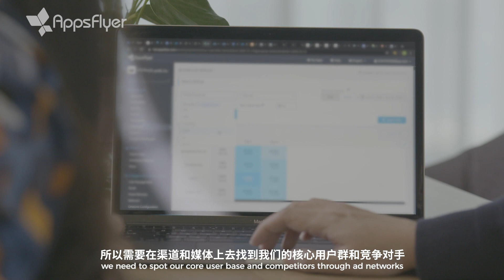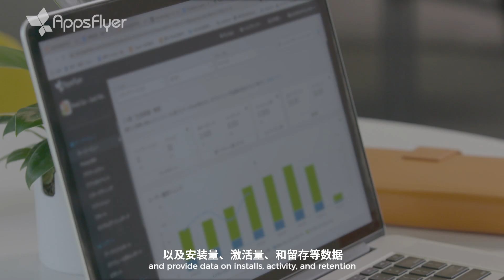How AppsFlyer helps Kuaishou make better decisions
Kuaishou, well known as Kwai in global markets, is one of the biggest short video platforms from China. Mr. Qin Xuanzheng, Head of Kuaishou Overseas User Growth, explains how AppsFlyer's accurate attribution data helps them make decisions.